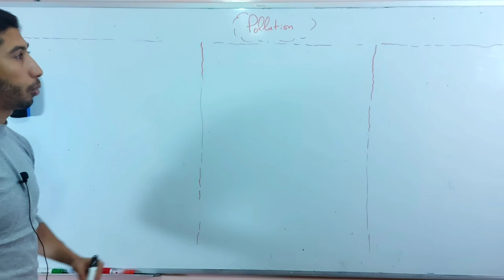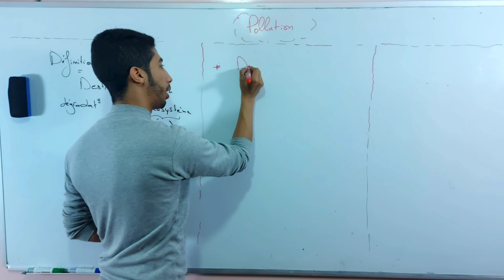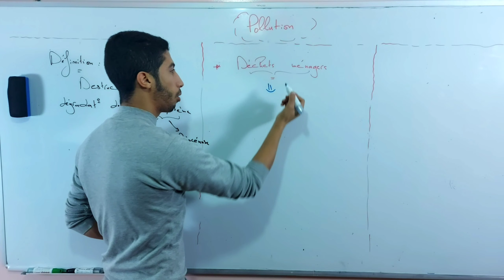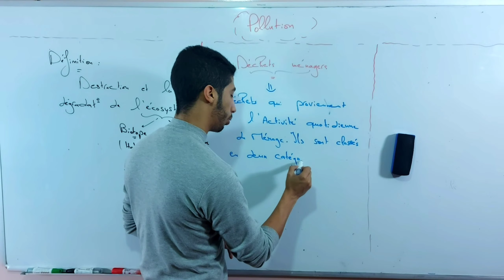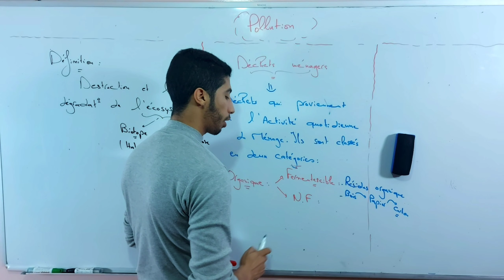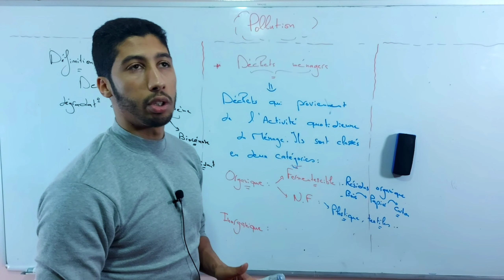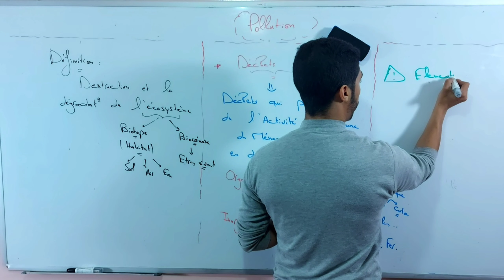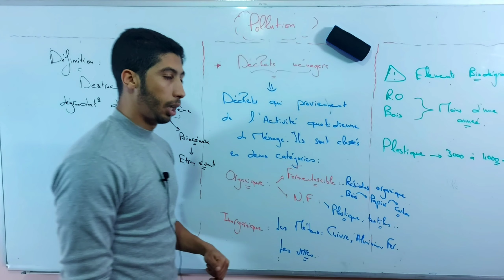2BAC Cours de la Pollution Les ordures ménagers Partie 1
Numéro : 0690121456